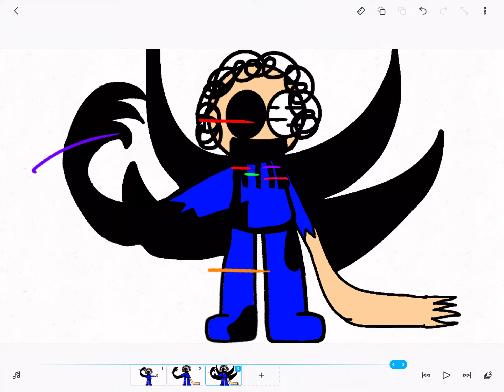Glitch Liam (remake)